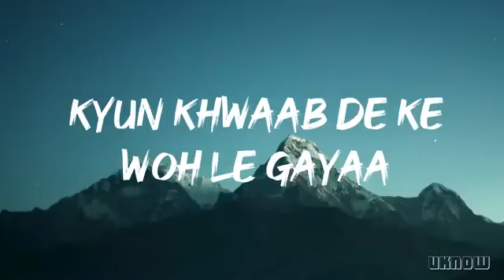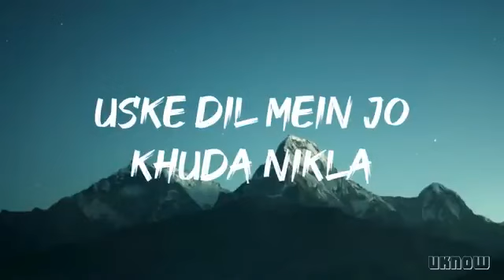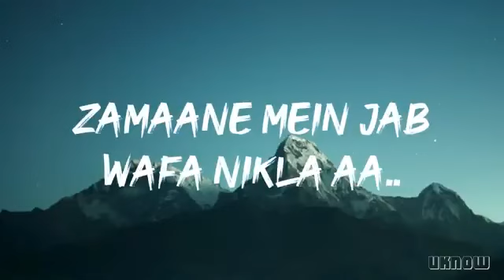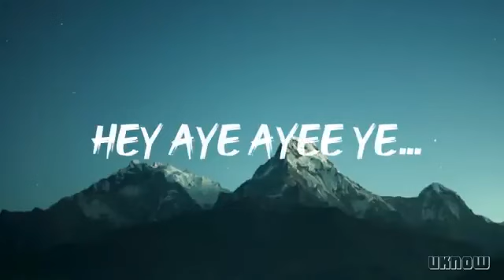main dhoondne ko zamaane mein ll jab wafa nikla ll Full Song | Arijit Singh ( Adhyayan)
main dhoondne ko zamaane mein ll jab wafa nikla ll Full Song | Arijit Singh | Adhyaya

beatslofi

lo-fihiphop

chillhop

studywithme

arijitsinghlofisongs

PunjabiMashup Song #

Punjabilovesong

BestBollywood

Mashupsong2021

Arjit Singh#HeratlessMashup

Heratlesssong

cryingsong Arijit Singh Mashup 2021 | Breakup

ArjitSingh Heratless Mashup

Heratlesssong

Mashup Song | Best Broken Heart Mashup Song |

Music Girl 2.0

zamane se jab wafa nikla, zamane me jab wafa nikla, zamane mein jab wafa nikla, dhoondne ko jab zamane mein wafa